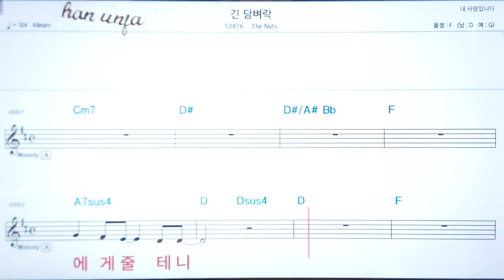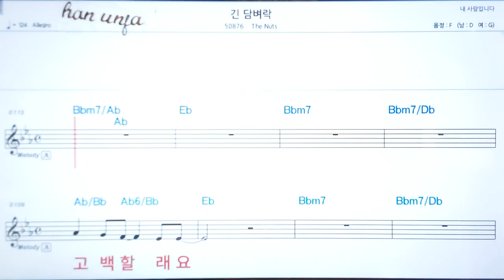💖긴 담벼락/ The Nuts, 👍가라오케 악보 코드 가사 ,Karaoke반주